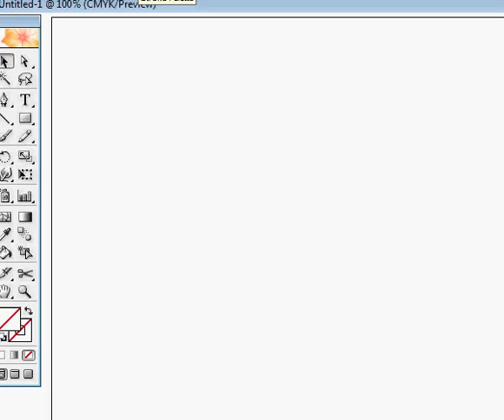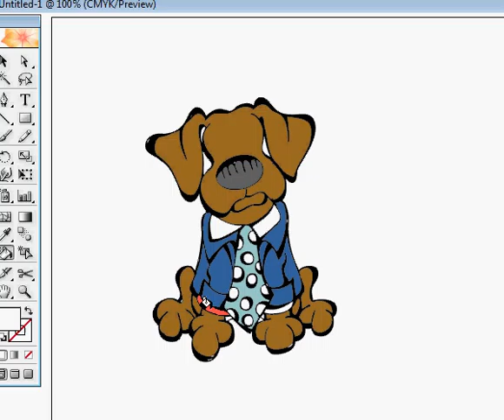ScoutDog Studios - Sketchblogging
Samson is quite the little super model. He was in his first photo shoot for the cover of The Colorado Dog Magazine.